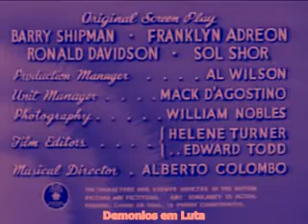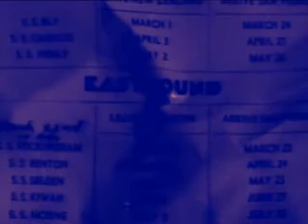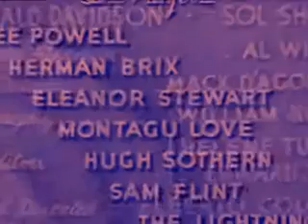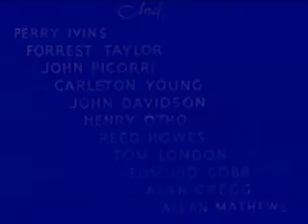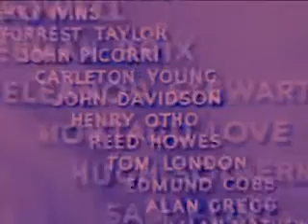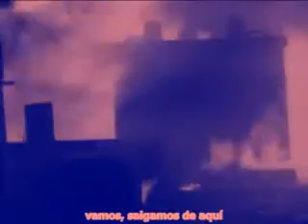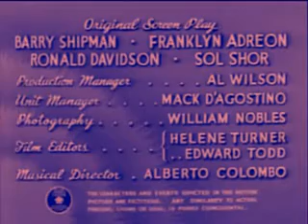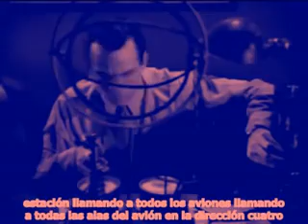The Fighting Devil Dogs (Demônios em Luta)Subtitulado ES part 1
Sinopsis. El misterioso villano enmascarado, The Lightning, tiene como objetivo conquistar el mundo con su arsenal de armas eléctricas avanzadas. En oposición a él están dos "Marines" estadounidenses, el teniente Tom Grayson (Lee Powell) y el teniente Frank Corby (Herman Brix).

Sinopse. O misterioso vilão mascarado, The Lightning, pretende conquistar o mundo com seu arsenal de armas eléctricas avançadas. Em oposição a ele estão dois “Marines” estadunidenses, Tenente Tom Grayson (Lee Powell) e Tenente Frank Corby (Herman Brix).